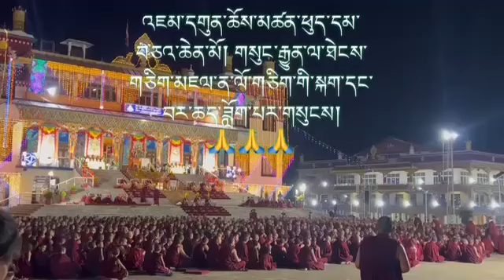5 December 2023